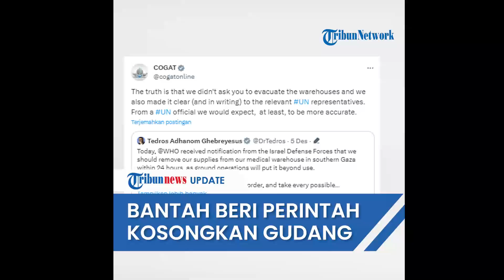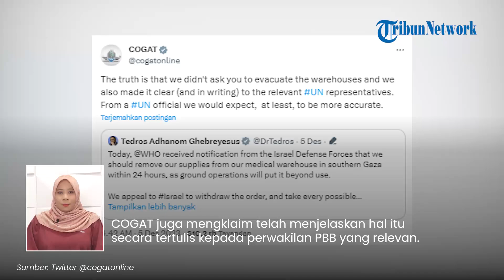Israel Bantah Perintahkan WHO untuk Mengosongkan Gudang Medis di Gaza Selatan: Kami Tidak Minta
TRIBUN-VIDEO.COM - Militer Israel membantah bahwa mereka menginstruksikan Organisasi Kesehatan Dunia (WHO) untuk memindahkan pasokan medis mereka.

Dalam sebuah pernyataan, WHO mengaku diberi waktu 24 jam untuk memindahkan persediaan medisnya yang ada di gudang Gaza selatan.

Hal itu lantaran Israel akan meningkatkan operasi daratnya.

Dikutip dari Middle East Monitor, pemindahan pasokan medis itu dilakukan karena dikhawatirkan gudang tersebut tak dapat diakses.

Sebelumnya, kepala WHO, Tedros Adhanom mengatakan, Israel memerintahkan untuk mengosongkan gudang-gudang medis di Jalur Gaza selatan.

Pasukan Zionis itu juga memperingatkan adanya krisis kemanusiaan yang akan datang.

"WHO menerima pemberitahuan dari pasukan Israel bahwa kami harus memindahkan persediaan kami dari gudang medis di Gaza selatan dalam waktu 24 jam, karena operasi darat akan membuat gudang tersebut tidak dapat digunakan lagi," tulisnya di X.

Tedros kemudian meminta Israel untuk menarik perintah tersebut.

Seiring dengan hal itu, COGAT, badan Kementerian Pertahanan Israel membantah pernyataan tersebut.

Lewat cuitan X-nya pada Selasa (5/12/2023), pihaknya mengaku tak pernah meminta WHO untuk mengevakuasi gudang-gudang itu.

COGAT juga mengklaim telah menjelaskan hal itu secara tertulis kepada perwakilan PBB yang relevan.

"Sebenarnya kami tidak meminta Anda untuk mengevakuasi gudang dan kami juga menjelaskannya (dan secara tertulis) kepada perwakilan UN terkait.
Dari pejabat UN kami berharap, setidaknya, lebih akurat," bantah COGAT lewat cuitannya pada Selasa (5/12/2023).

Hal ini terjadi setelah kepala UNRWA memperingatkan bahwa serangan Israel itu dapat mendorong satu juta pengungsi Palestina ke perbatasan Mesir.

(Tribun-Video.com/Iraka)

Host: iraka
VP: Fegi